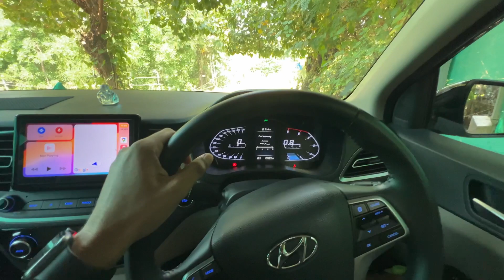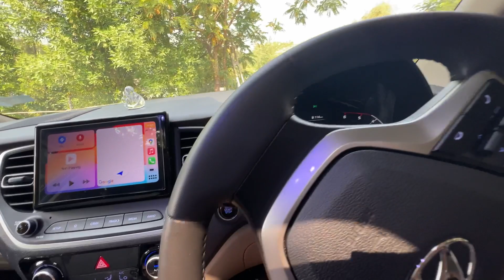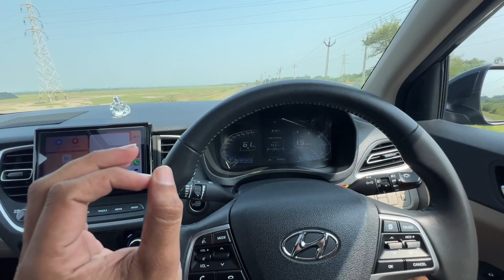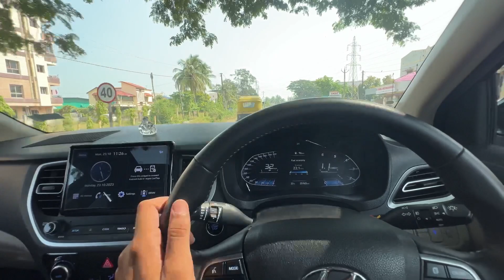Royal Enfield Gt 650 2023 | Worth To Buy ? | 4 Lakhs 😍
Hello everyone I in this video I’m going to check out royal enfield gt 650 and I love this bike I hope you also like this bike.  This bike comes with 650 gt engine and cost of this bike is more than 4 lakhs